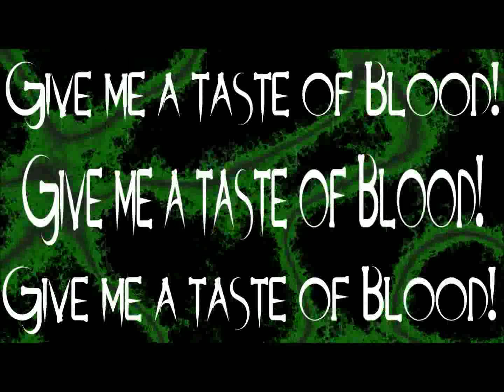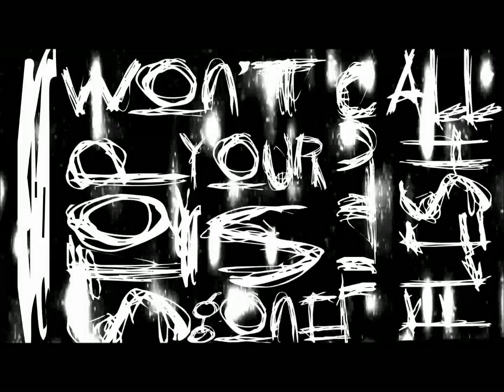Fetishes - Held In Contempt "Official" Lyric Video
Lyric Video made by our guitarist.